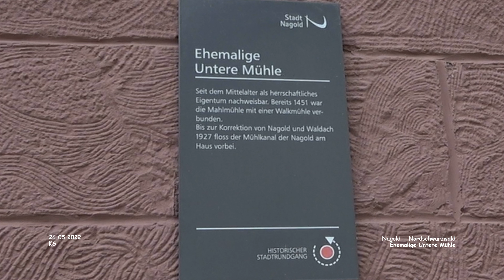Untere Mühle - Nagold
Impressionen Nagold - Landkreis Calw